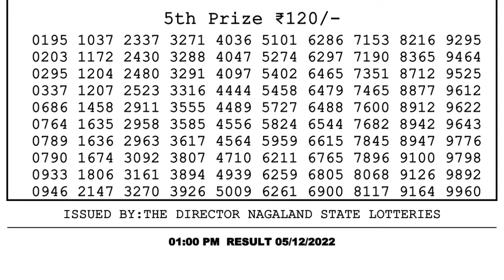Nagaland Lottery Sambad Live 1pm 05.12.21